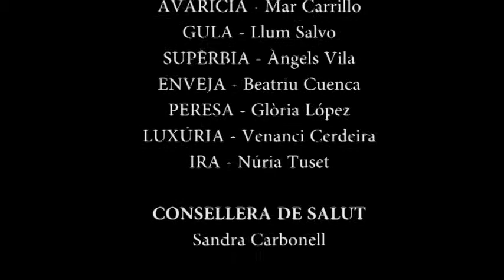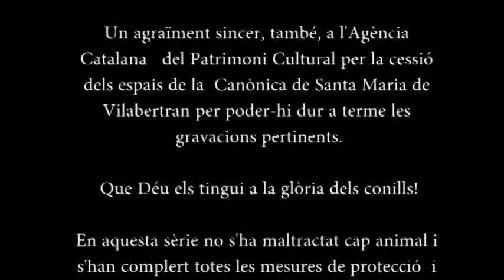Pastorets Confinats 20/21 - Píndola 1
Capítol 1 - "L'anunciació putativa"
Josep i Maria reben la visita de l'arcàngel Gabriel que els anuncia la notícia que canviarà els seus destins i els de tota la humanitat...